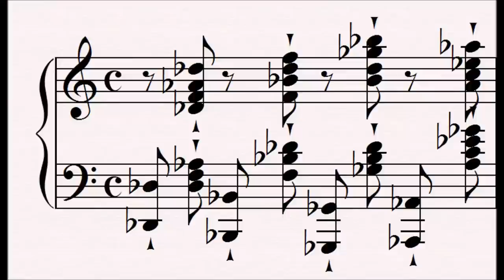11 Well Tuned Harp : Tannhäuser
This simple figure is heard just before Tannhäuser embarks on his song to Venus, there is a similarly distinctive harp introduction to each song in the opera, sometimes just a simple scale upwards.

Progenitor leitmotifs:
None

Related Leitmotifs:
None

Subsidiary Leitmotifs:
None